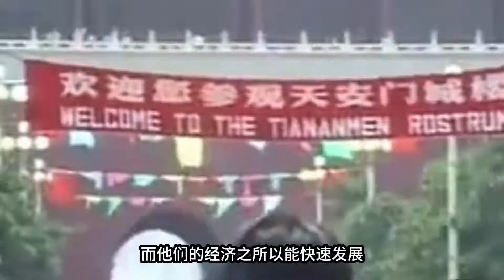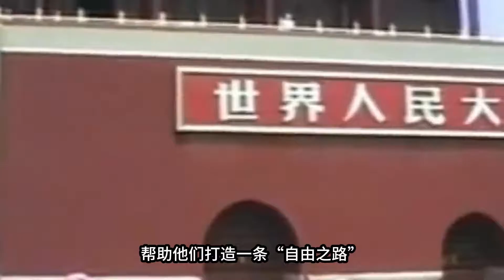東非國家戰爭潛規定，打仗各憑本事，為什么不能請中國顧問？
No.1 | 抗日戰爭初期日軍迅速推進，占領大半中國，為何38年后就停滯不前

No.4 | 湄公河血案過去整整11年，如今金三角已經沒有毒販敢殺中國人了